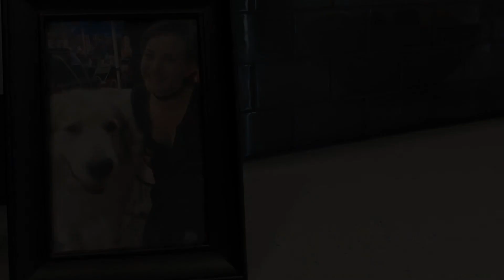Alex and His Woman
Alex and His Woman by writer/director Rae Ann Johnson

She just wants to spend an evening home alone with Alex.  Is that too much to ask?